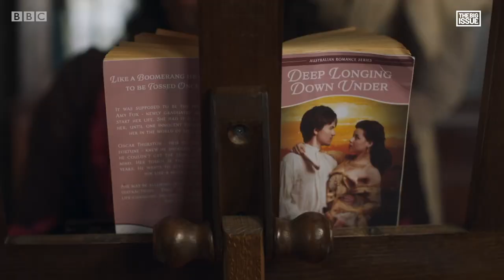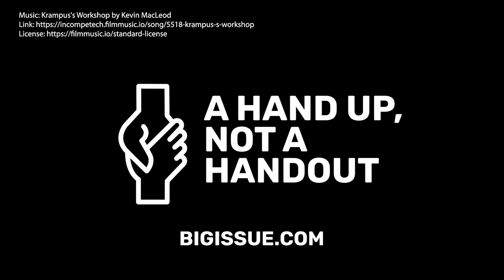Ghosts Christmas Special 2021: 5 things we learned from Martha Howe-Douglas and Charlotte Ritchie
Ghosts stars tell us the story behind the Christmas special 2021...

This Christmas, Ghosts returns to our screens with another Christmas special.

Two stars of the show, Charlotte Ritchie and Martha Howe-Douglas, joined us to discuss the programme.

This is what we found out.

00:00 Ghosts Christmas Special: 5 things we learned from Martha Howe-Douglas and Charlotte Ritchie
00:25 Ghosts will bring everyone together this Christmas
00:48 The Christmas special deals with the issue of homelessness
01:44 Lady Fanny lived through more than you think
02:44 Jennifer Saunders made the tea
03:42 Neither of them have seen a real ghost

Ghosts is on BBC One, Thursday 23 December 2021, at 8.30pm